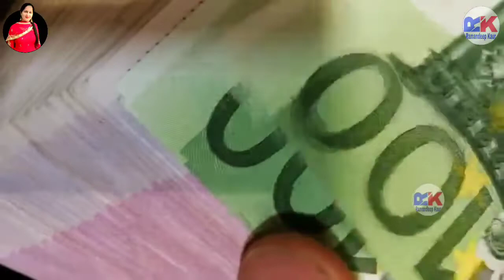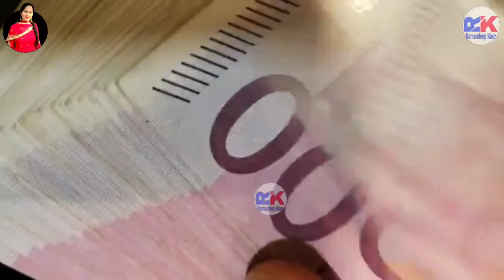Save Humanity / Short Story / Inspirational thoughts/ True Facts / Good Thoughts / Zindagi de Sabak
Best new Motivational and Inspirational Video/Quotes/Status On Life in Punjabi / Anmol Vachan / Zindagi de Sabak / Inspirational thoughts / True Facts/ Inspirational Shayari in Punjabi / Good Thoughts

@Learn Punjabi With Ramandeep Kaur
Anmol vichar in punjabi
Anmol vachan in punjabi
Good thoughts in punjabi
True facts in punjabi
Anmol shabad in punjabi
Best motivational quotes in punjabi
Best motivational quotations ideas on youtube
Most inspirational video
Inspiring Words in punjabi
Inspirational speech about life in punjabi
Inspirational video clip in punjabi
Motivational videos by Ramandeep kaur

ਅਣਮੁੱਲੇ ਬਚਨ / ਅਨਮੋਲ ਵਿਚਾਰ  /ਅਨਮੋਲ ਵਚਨ
अनमोल विचार / अनमोल वचन / सच्ची और अच्छी बातें

This👆 is a Playlist of Motivational and inspirational ideas .